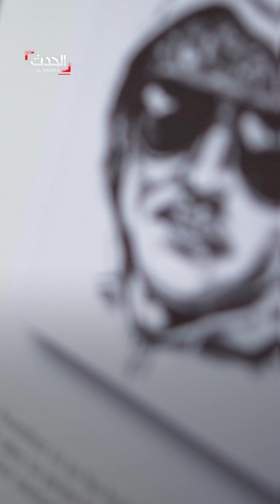نشر الرعب لنحو 20 عاماً.. وفاة أخطر مجرم في سجون أميركا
رحيل "المفجر" داخل زنزانته في كاليفورنيا.. أميركا تعلن وفاة أحد أسوأ المجرمين سمعة في تاريخها
لمعرفة أحدث المستجدات.. عبر البث المباشر من هنا ⤵
وبإمكانكم متابعة الحدث على منصات التواصل